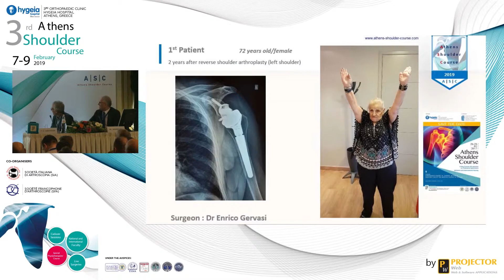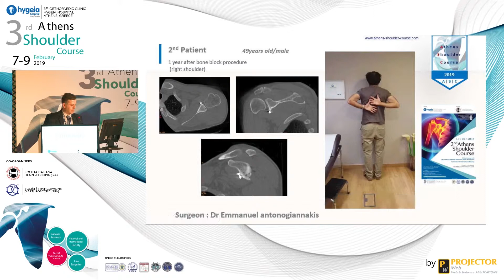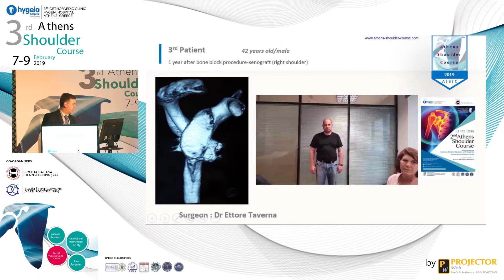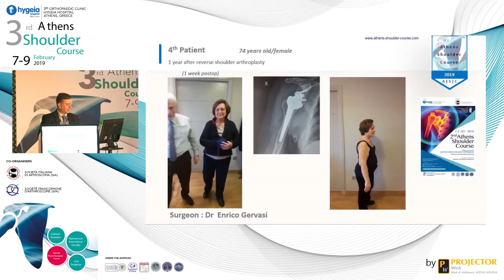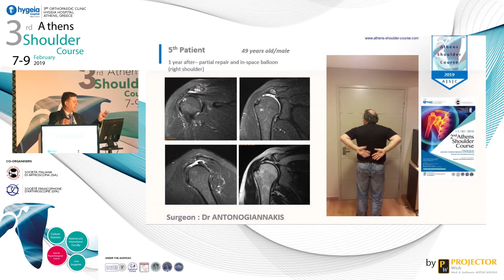Last Year's Results - E. Brilakis